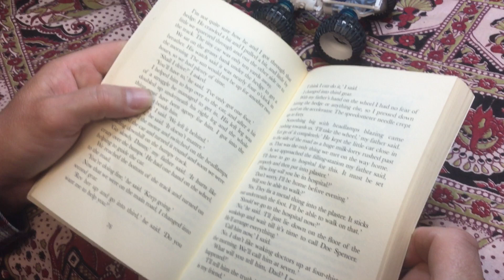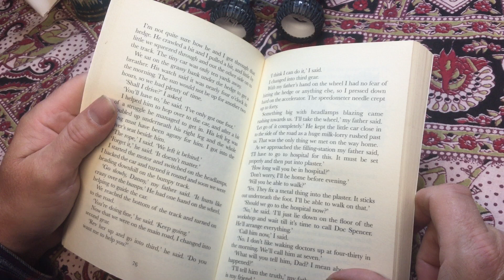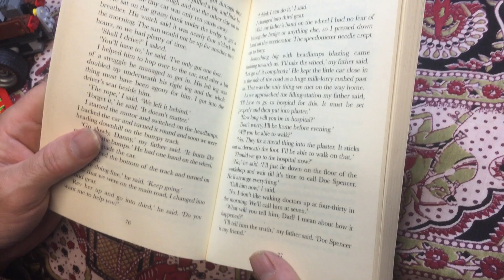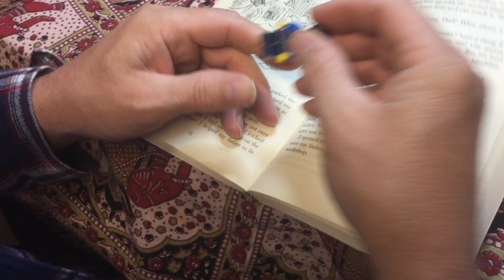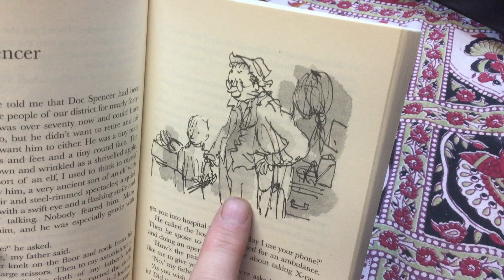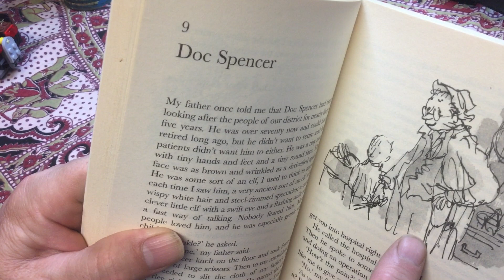Danny the Champion Chapter 8C The Pit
First broadcast on 3rd June 2020 via the school’s Seesaw platform as part of our COVID 19 Lockdown Reading story episodes for Year 3,4 and 5.
In Chapter 8C Danny and Dad get back home but they need to call the Doctor quick!
 Enjoy and keep reading and listening!